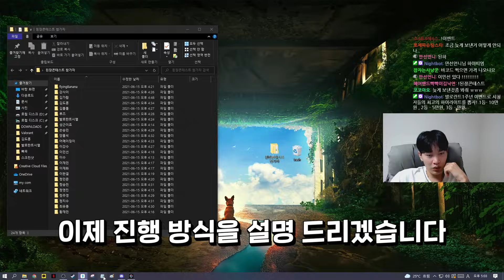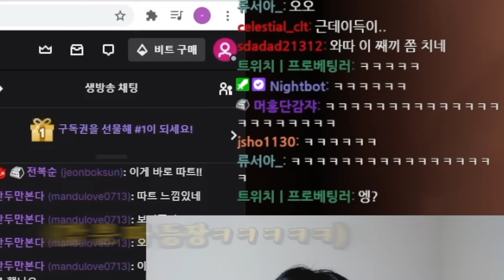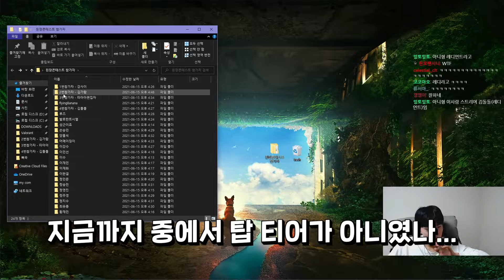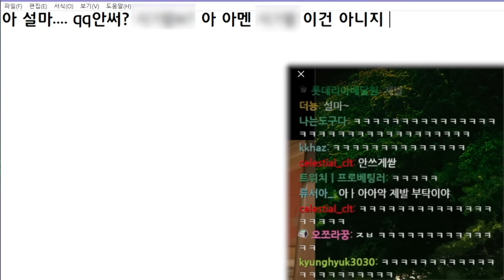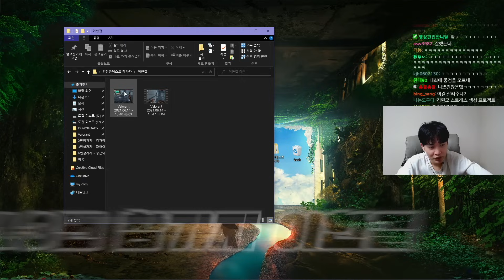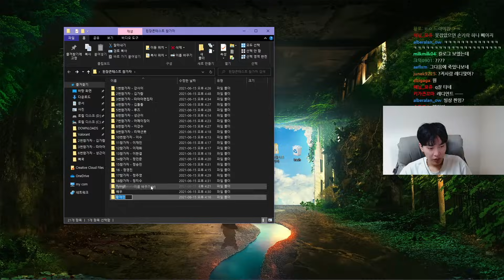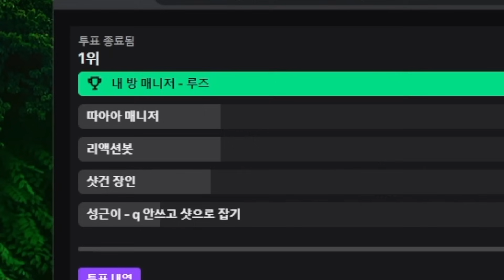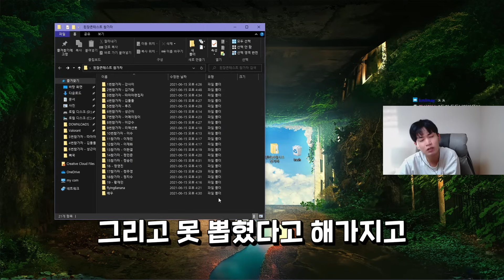김된장 콘테스트 참가자 수준보소?ㅋㅋ ㅣ 발로란트 김된모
[김된모 장비]
모니터 - BenQ XL2546
키보드 - MARS PRO MK3 적축
마우스 - G Pro wireless
마우스패드 - 퀵 헤비
이어폰 - Sennheiser IE 40 PRO

[VALORANT 감도]
DPI 900, 0.32
조준경 감도 배율 or 줌 감도 : 1
적 강조 색상 :  적색
화면 그래픽 품질 : 텍스쳐 품질 높음/ 외 모두 낮음